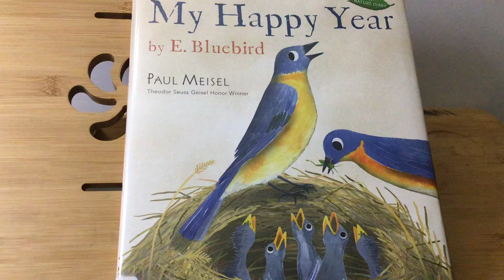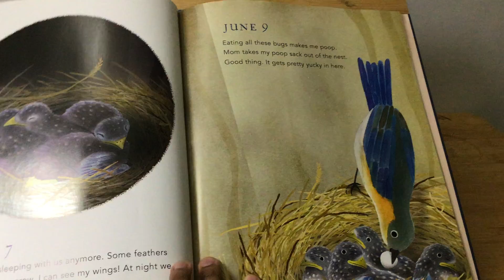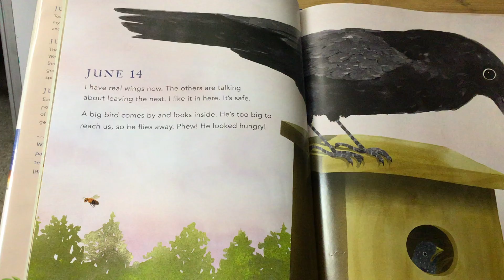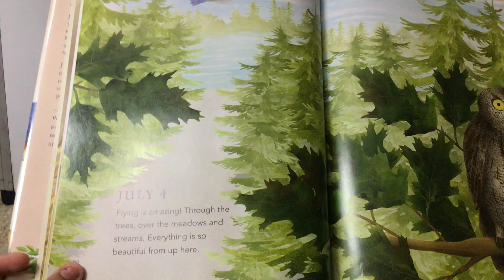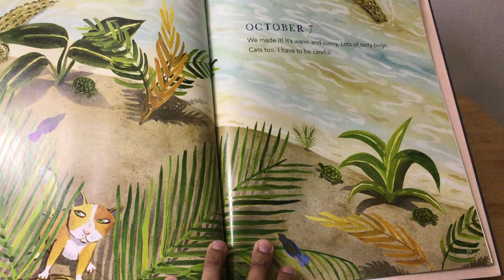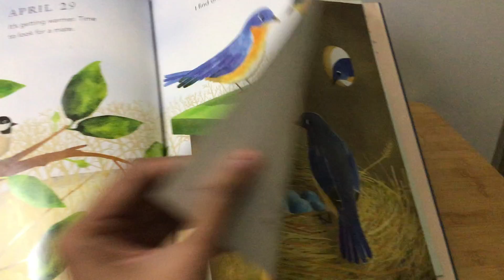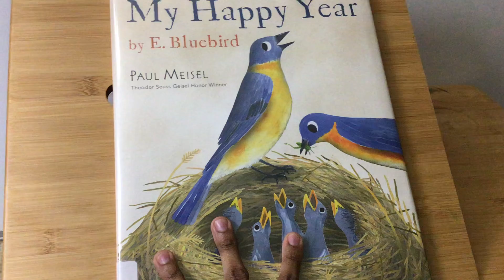My Happy Year- Paul Meisel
The lifecycle of a Eastern bluebird is discussed in this book. The female bluebird is greyer than bright blue male. Not all bluebirds migrate . Some Bluebirds that live in warm places stay there year round.
Eastern Bluebirds prefers open spaces like fields or meadows with trees 🌲 nearby.
E.Bluebirds house is human made and not a natural tree cavity. In the 1970’s people began providing bluebird houses. Because of this the number of Bluebirds has been increasing in recent years.